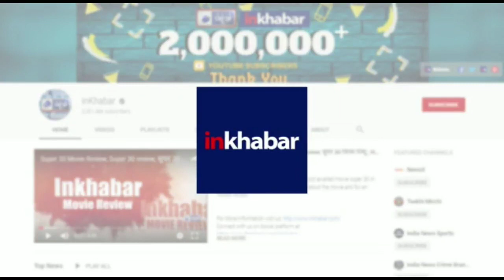Pakistani Journalist Tariq Pirzada on J&K, एक भी हिंदू कश्मीर में बसे तो उसे मार डालो | India News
Pakistani Journalist tariq pirzada on Jammu and Kashmir, एक भी हिंदू कश्मीर में बसे तो उसे मार डालो | India News